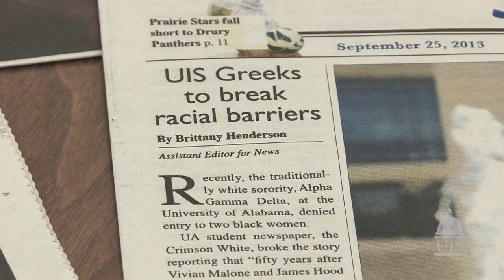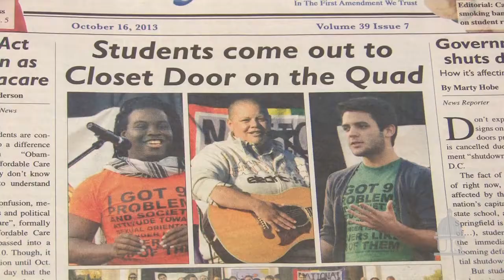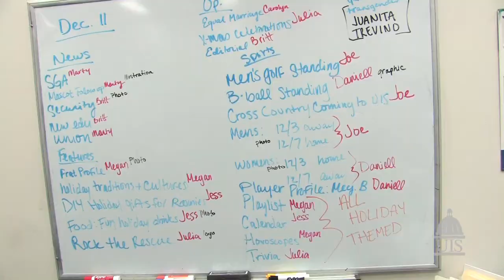Leadership lived: Kate Richardson & Colten Bradford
When the editor-in-chief of The Journal, the student-run newspaper at the University of Illinois Springfield, graduated, Kate Richardson and Colten Bradford knew they had to step forward. They took on more work to make sure the weekly paper was published on time.